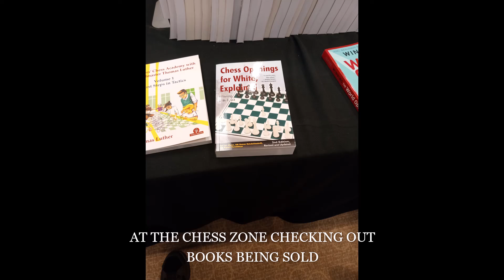What I witnessed in Philadelphia City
living and learning is the process